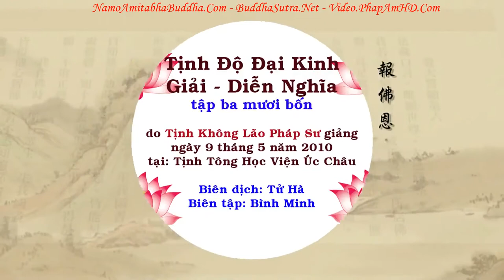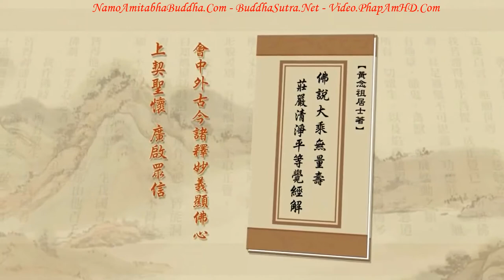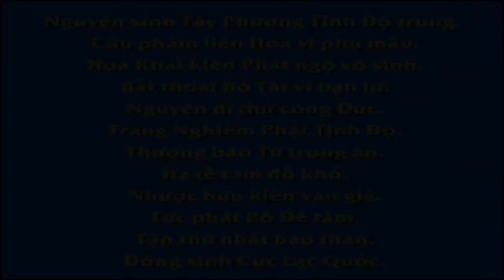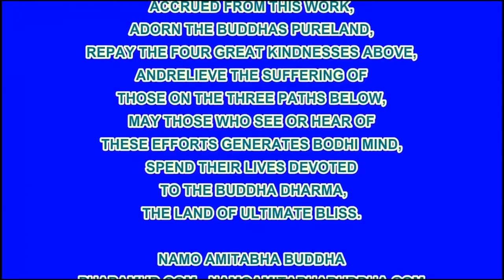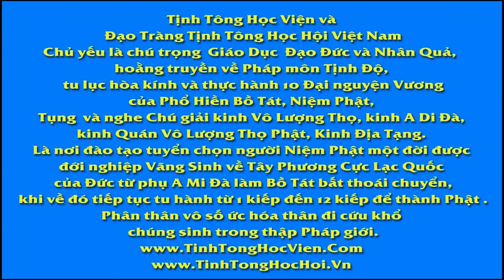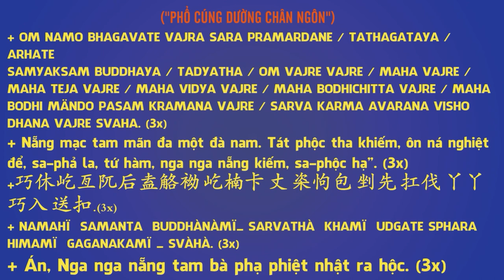Tập 034, Vũ Trụ Từ Đâu Mà Có Sinh Mạng Từ Đâu Mà Có, Tịnh Độ Đại Kinh Giải Diễn Nghĩa, Diệu Âm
卍 Namo Amituofo
卍 Namo Amitabha
fb. com/hoathuongtinhkhongkhaithi